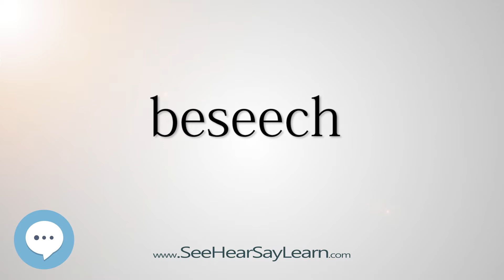beseech 5,000 SAT Test Words and Definitions Series 🔊